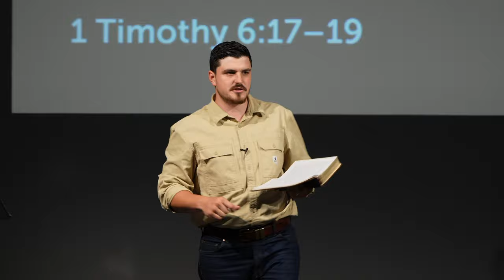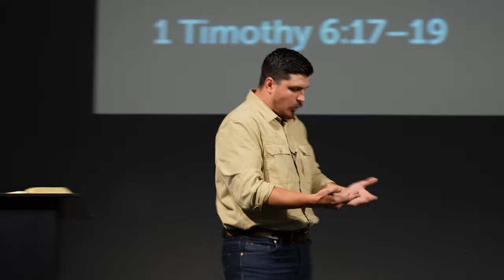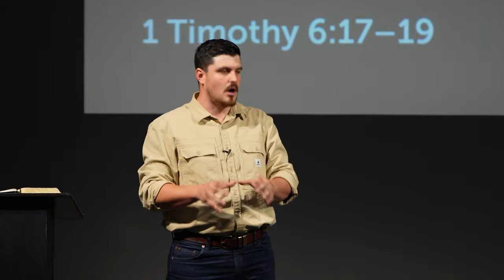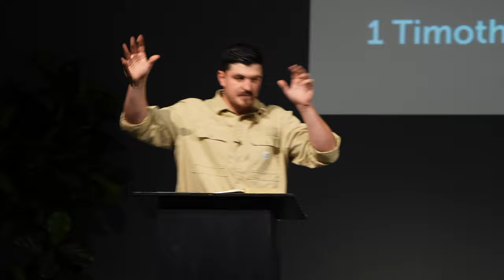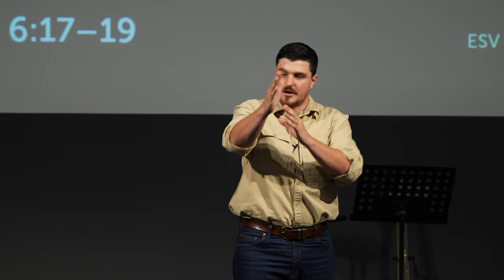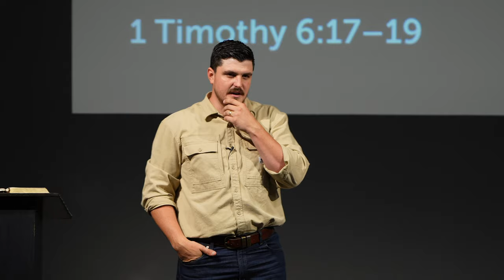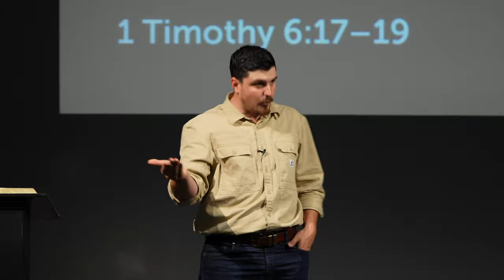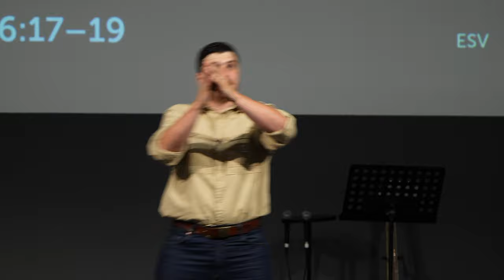A Theology of Wealth | 1 Timothy 6:17-19 | Tom Foord